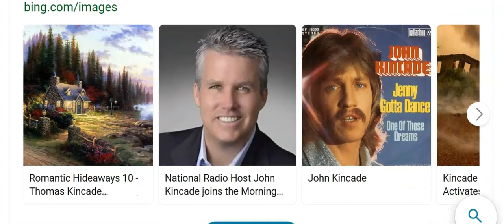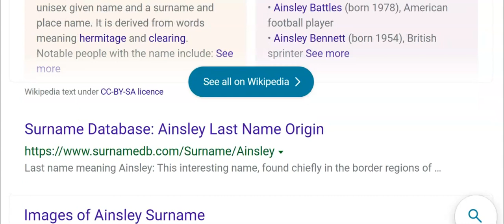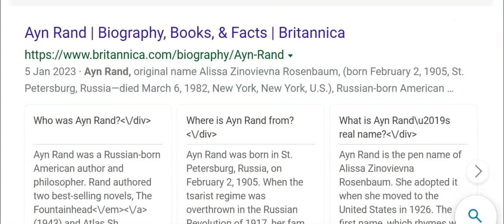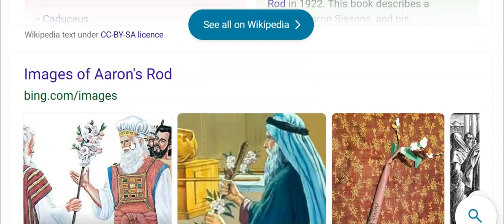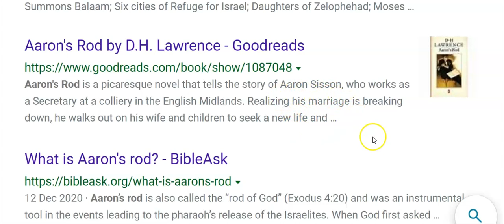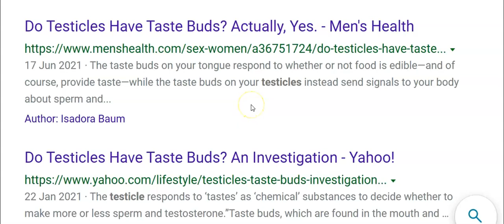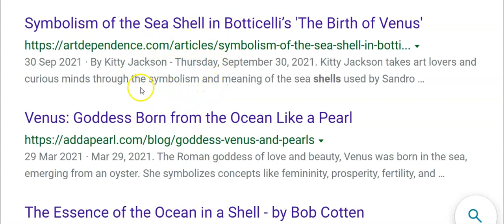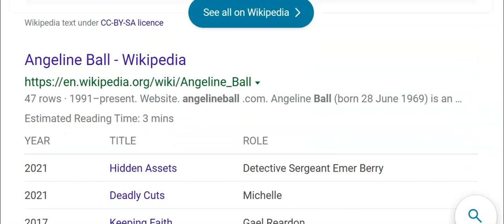Venus and Kincade !!!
a great double-act .